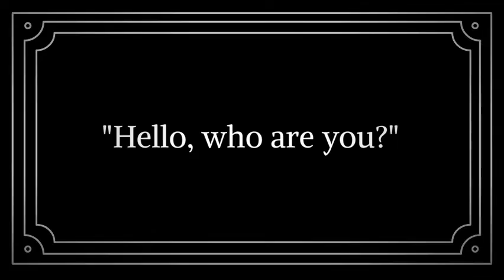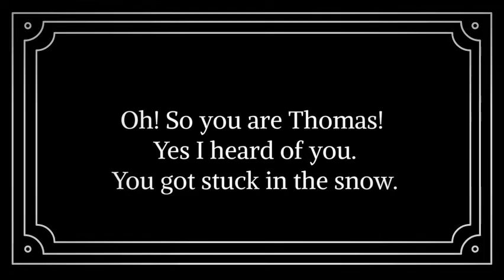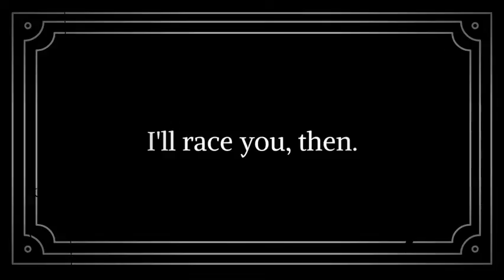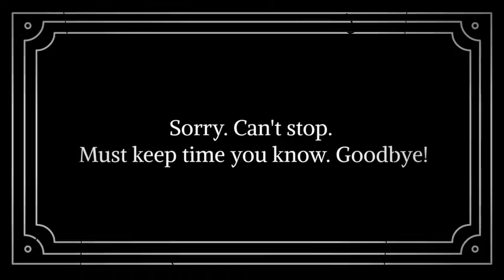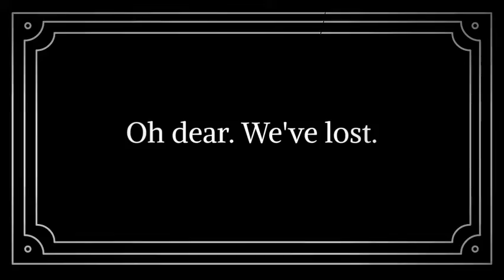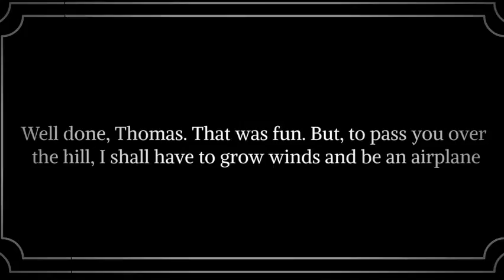The Great Race (1947)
This is a remastered version of "The Great Race." I wasn't too proud of the first time, so I altered the music and the titlecards so they were actually readable. I even made a colourized version
Originally Uploaded: November 27th, 2021